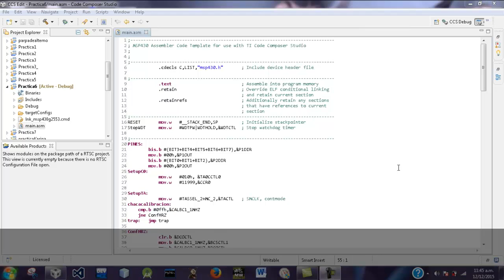Control de display de 7 segmentos con app en android y msp430g2553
Practica 6 Lenguajes de interfaz Edgard Jose Diaz Tipacamu